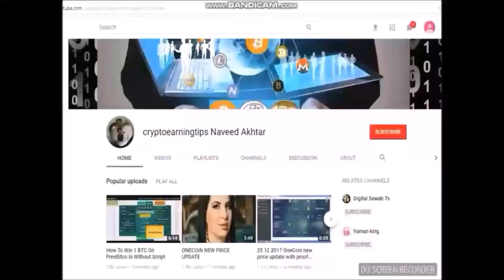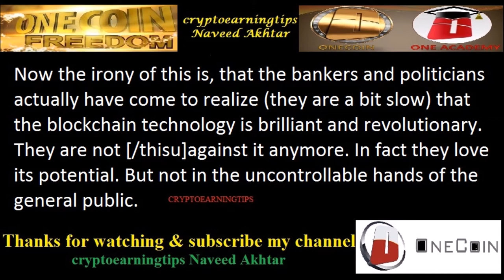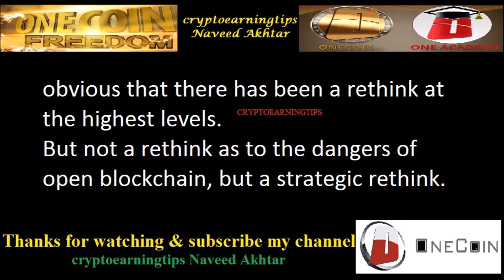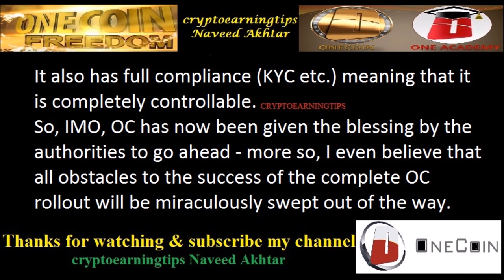I M O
I# M# O# onecoin# onelife#sealshaker#